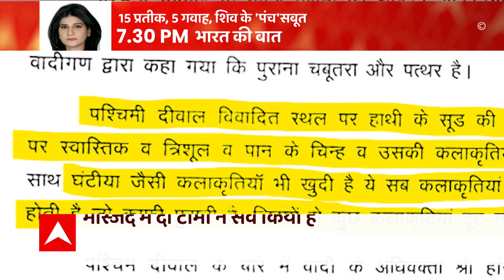Gyanvapi Case : क्या है मस्जिद में मिले त्रिशूलों का रहस्य ?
सुप्रीम कोर्ट ने ज्ञानवापी मस्जिद मामले को वाराणसी जिला कोर्ट को भेज दिया है. अब मुकदमे से जुड़े सभी मामले जिला जज ही देखेंगे. आठ हफ्ते तक सुप्रीम कोर्ट का अंतरिम आदेश लागू रहेगा. सुप्रीम कोर्ट ने 17 मई को 8 हफ्ते का अंतरिम आदेश जारी किया था. वहीं ज्ञानवापी मस्जिद को लेकर पूरे देश में बहस तेज होती जा रही है. सियासी प्रतिक्रियाएं भी लगातार सामने आ रही हैं.